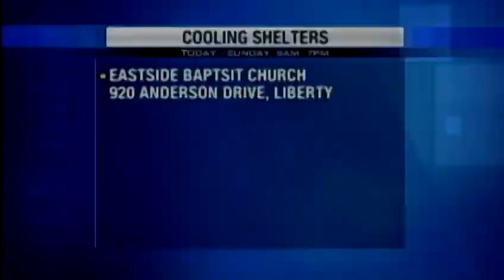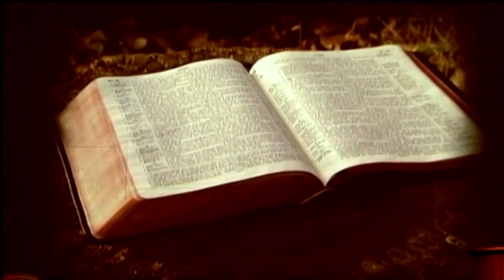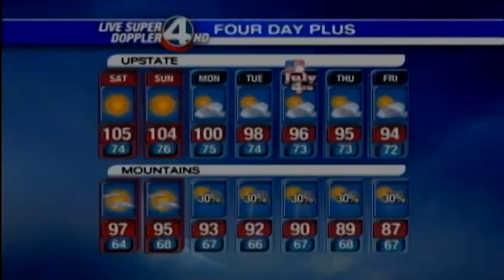Michael Cogdill (Anchor of the Year)